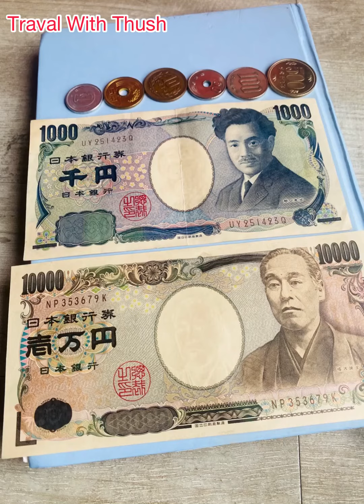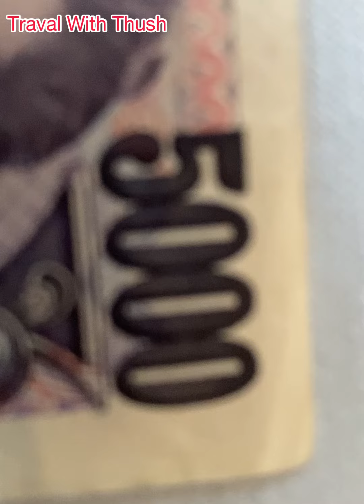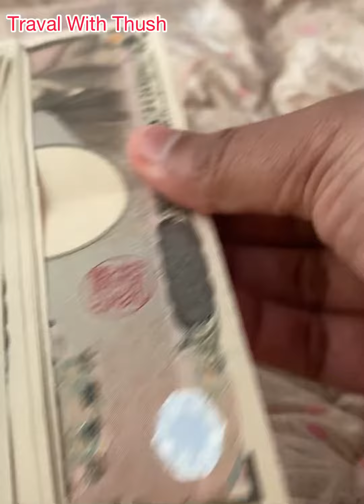Coins and notes used in Japan. 日本で使われている硬貨や紙幣 ජපානයේ භාවිතා වන කාසි සහ නෝට්ටු Traval With Thush